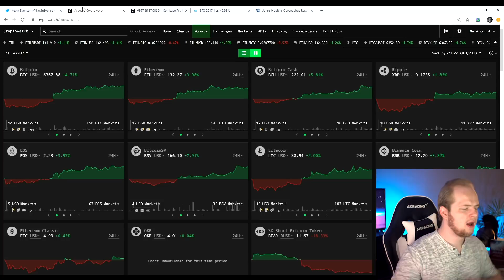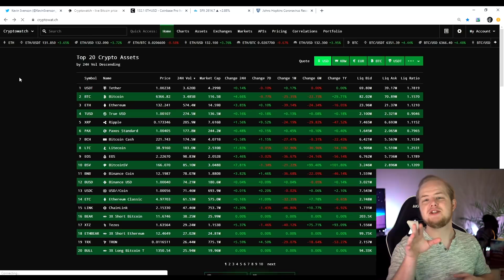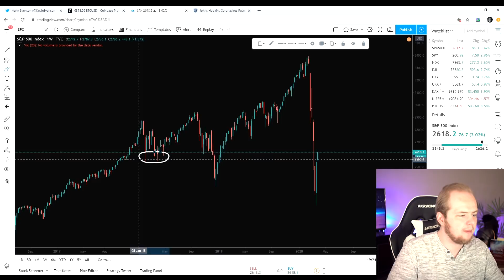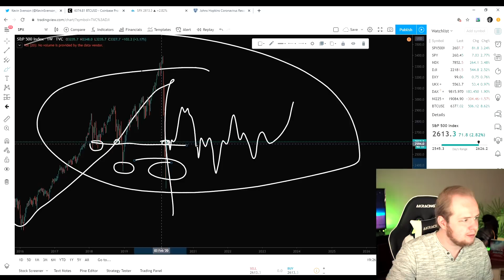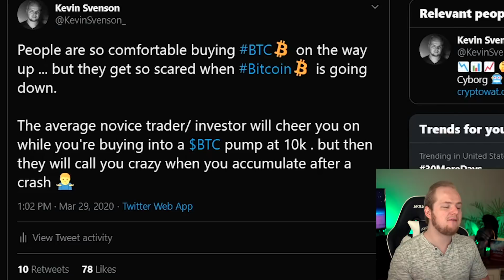Bitcoin Bounced! | $3,850 was The Bottom?!?! | Lets Discuss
Song by Nomyn:
Nomyn - Nightfall